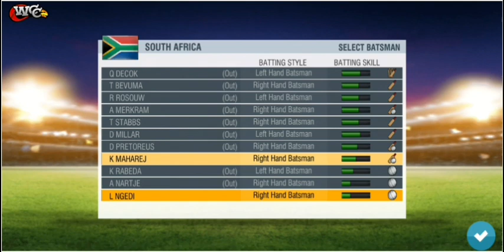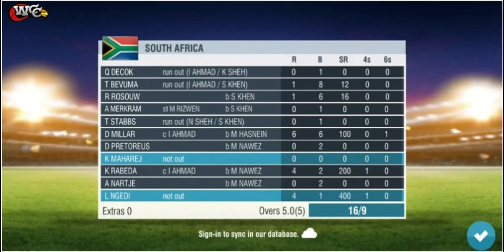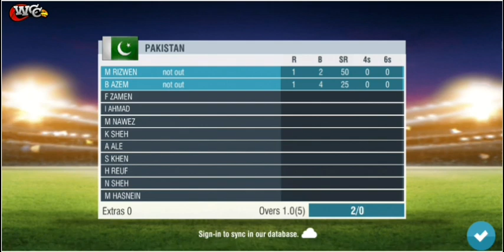India VS New Zealand 1st Semi Final Full Highlights | 2023 ICC world cup